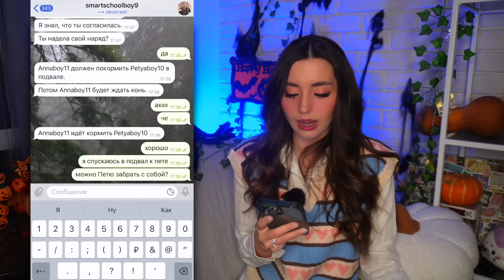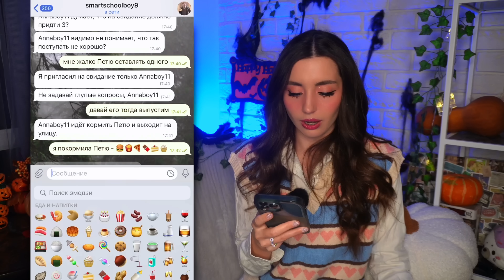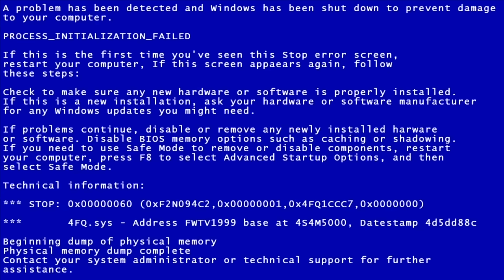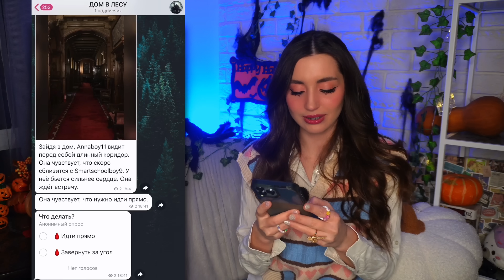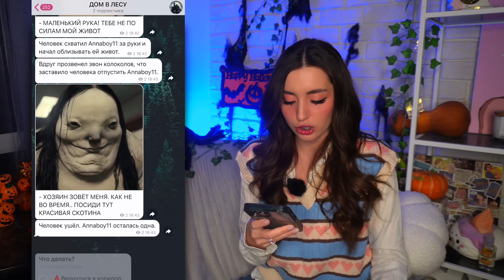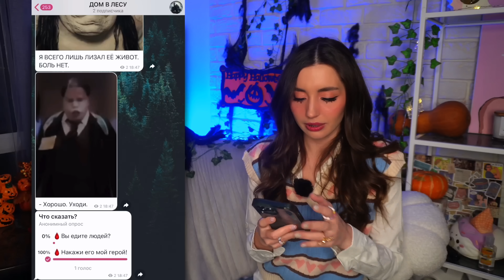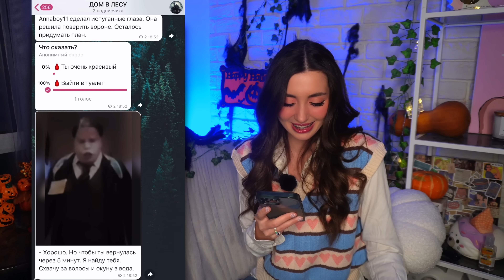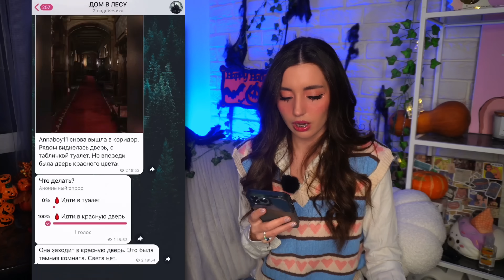СВИДАНИЕ с СМАРТ СКУЛБОЙ9! Запер меня в КОМНАТЕ С УРОДАМИ